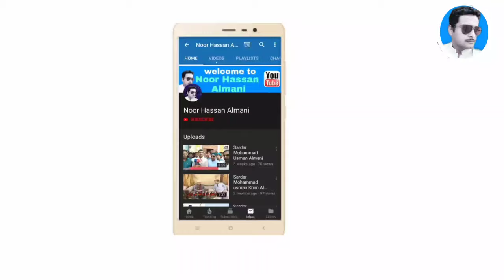Khuda baksh almani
Shaadi yadgar video hi